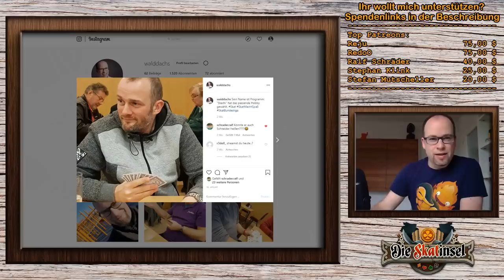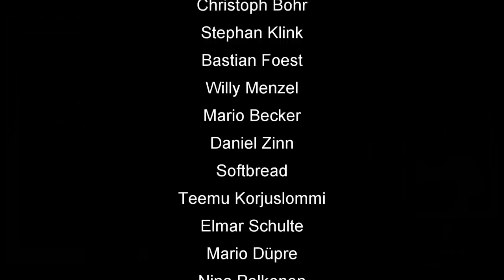Skat Stories #34: Das Zünglein an der Waage